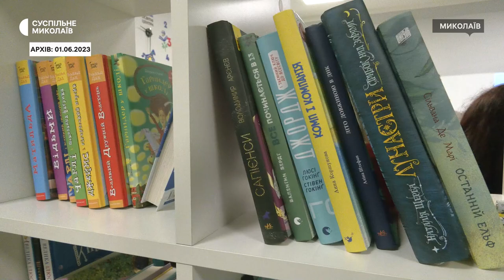Інтерв'ю зі співзасновницею благодійного фонду "SavED" Ганною Новосад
Цифрові освітні центри, тренінги для учнів, відновлення шкіл – журналісти Суспільного поспілкувалися зі співзасновницею благодійного фонду"SavED" і міністеркою освіти і науки України 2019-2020 років Ганною Новосад про її нинішню діяльність та плани.

00:00 - Анонс

00:25 - Чим займається благодійний фонд "SavED"

03:45 - Цифрові освітні центри на Миколаївщині

05:24 – Чому саме Миколаївщина

06:46 – Відновлення шкіл

08:32 – Заплановані проєкти на Миколаївщині

11:18 – Виклики і проблеми української освіти